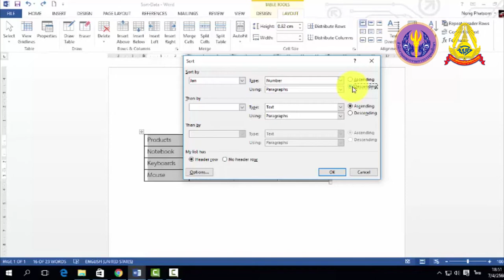4 22 การจัดเรียงข้อมูลในตาราง Sort Data